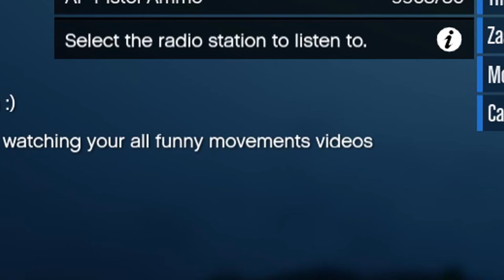GTA V | Random Funny Moments #17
What is going on everybody, Dizzy Viper here.

And help me reach my current target of 500 Subscribers, or even my longtime milestone of 1000 subs, that would be insane. If you have any feedback for me, please let me know in the commentssection down below.

/UCaeoh7RuT7OXY3DV2DvlhuQ

ProleteR

Thanks for reading the description, Peace out. d-_-b